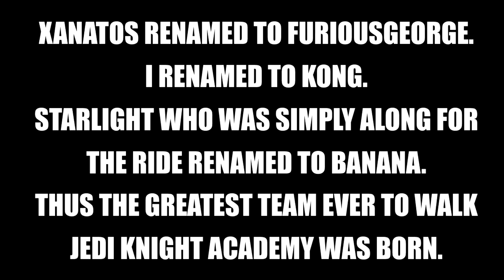The greatest troll team EVER that you've never heard of - Star Wars: Jedi Knight: Jedi Academy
Back in late 2010, or early 2011 (I cant remember), Xanatos and I created a smurf team called RMC - Retarded Monkey Clan. We challenged z3n to a friendly 2v2 and well... you'll see.

Under TFFA rules, it was first to the score of 21. We did two rounds.